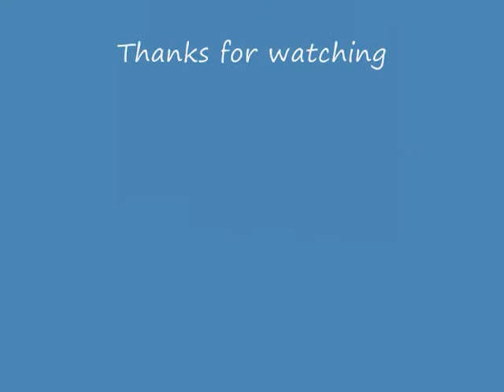QPR LEGENDS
The QPR legends of the past and present .